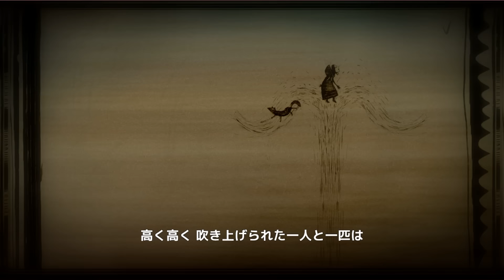【NEVER ALONE】白銀の狐と共に 実況プレイ part3【mitoku】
衝撃展開すぎて…次回もさらに衝撃的で心臓が持ちませぬ|дﾟ)

携帯の方はyoutubeアプリでご視聴いただき
PCの方と合わせて画質を上げてご覧いただくことをオススメします（´-`）

【フリーBGM・音楽素材MusMus様よりお借りしました】